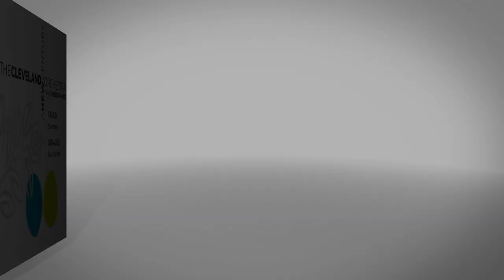A New Century | Volume 2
A suspenseful trip down the Danube river gives way to a romantic tour of Italy. Discover music by Johannes Maria Staud & Richard Strauss in volume 2 of The Cleveland Orchestra’s A New Century collection, streaming everywhere now!
Listen to the full album on Apple Music now, or pre-order the deluxe box set releasing June 5.